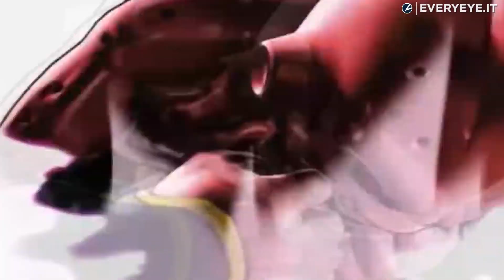Dragon Ball Next-Gen su PS5 e Xbox Scarlett: cosa aspettarsi?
Con i primi rumors sulle console next-gen, i fan di Dragon Ball cominciano a chiedersi quale sarà il futuro della loro serie preferita: toccherà a FigtherZ, Xenoverse, oppure vedremo il ritorno di Budokai Tenkaichi?